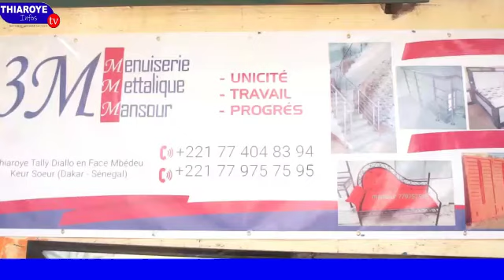Inondation à Diameguene Sicap Mbao : Les habitants de Nasroulaye en colères contre leur maire